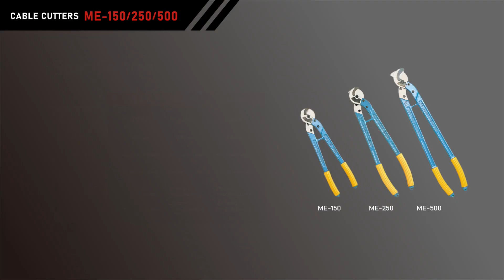Cable Cutters for copper cable only【ME-150,250,500】MARVEL CORPORATION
Cable Cutters for copper cable only【ME-150,250,500】

This cable cutter has been used by Japanese electricians for 50 years.
The blade uses precision forged special steel for the blade.
The triangular cutting method has been further improved to make it easier to cut thick wires.
Because the blade is sharp, the cross section of the cable is round even after cutting.

●Specification
【ME-150】
・Weight：1,100g
・Length:455mmm
・Cutting capacities:
(IV cable)max:150sq.mm
(SV cable)max:22sq.mm x 3

【ME-250】
・Weight：1,540g
・Length：600㎜
・Cutting capacities
(IV cable)max:250sq.mm
(SV cable)max:60sq.mm x 3

【ME-500】
・Weight：2,930g
・Length：800㎜
・Cutting capacities
(IV cable)max:500sq.mm
(SV cable)max:100sq.mm x 3

＊It is available in English, Japanese & Korean